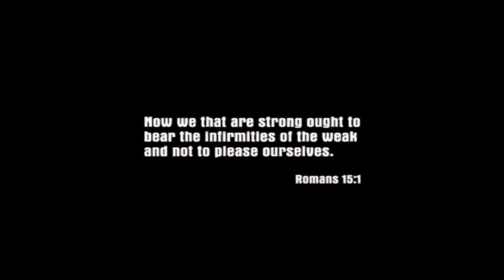Mafia 1 - Part 1- Teach This Kid A Little Manners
Great game just a lil old.